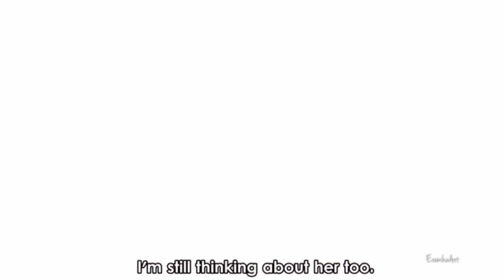Eren and Historia friendship